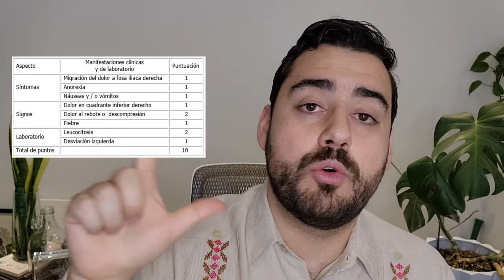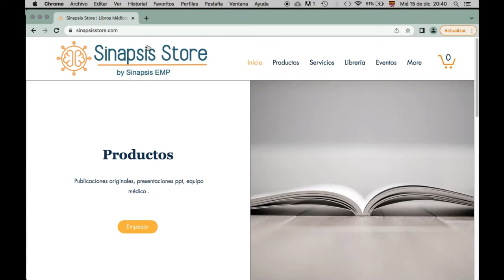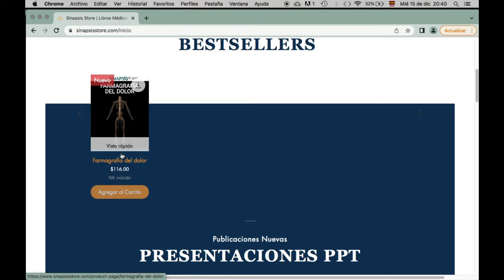7 señales de que tu dolor de abdomen es apendicitis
En este video revisamos las características generales que nos llevan a sospechar de apendicitis y dar un tratamiento temprano y oportuno para evitar complicaciones, esto gracias a la escala de Alvarado, fácil de aplicar en la clínica y muy útiles para la evaluación de los pacientes con dolor abdominal.

00:28 Migración del dolor
00:59 Anorexia
01:42 Nauseas /Vómito
02:20 Dolor en cuadrante inferior derecho
03:12 Dolor de Rebote
03:52 Fiebre
04:35 Leucocitosis /neutrófilos inmaduros